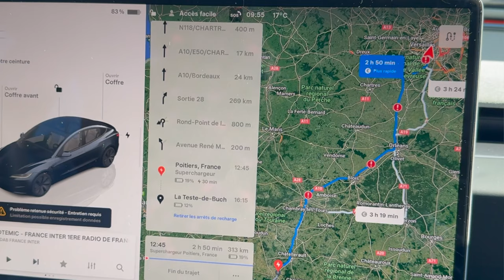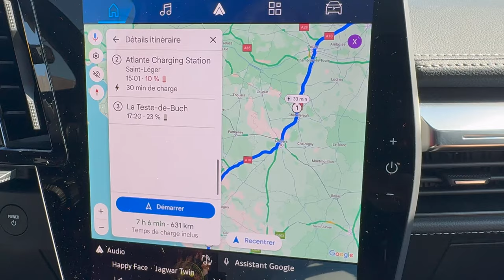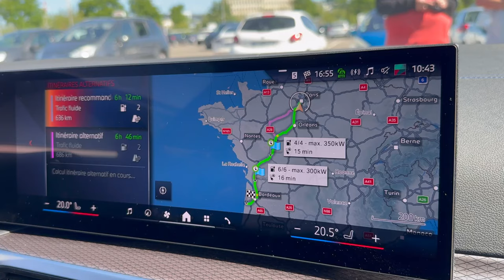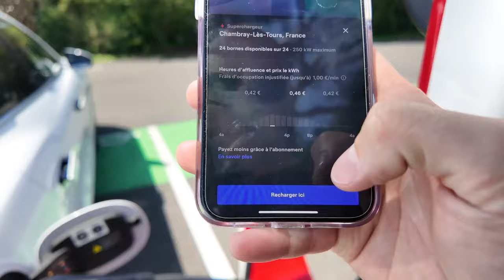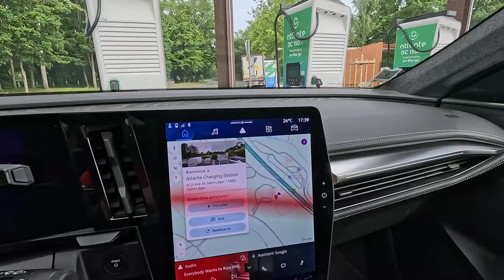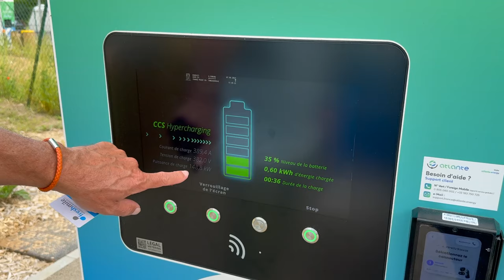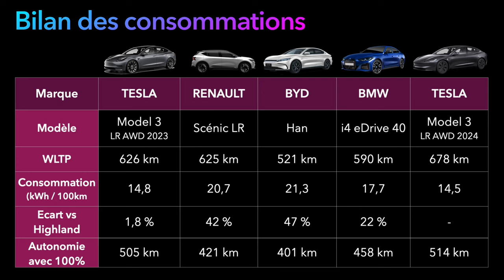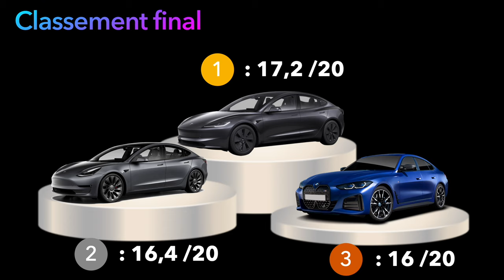DUEL : TESLA Model 3, BMW i4, RENAULT Scénic ou BYD Han, quelle est la meilleure routière ?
Avec @S3XYcars, @MajinCyril et @XavMaX_Tech nous avons confronté, en même temps, 5 routières électriques sur le même parcours autoroutier de 500km : le RENAULT Scénic e-tech grande autonomie, la BYD Han, la BWM i4 eDrive 40, la TESLA Model 3 LR dual motor 2023 et la TESLA Model 3 LR dual motor 2024 highland !
Quelle est la meilleure routière ?

00:00 Duel des routières
01:12 Tesla Model 3 2023
01:53 Tesla Model 3 2024 Highland
03:43 Renault Scénic e-tech
06:47 BYD Han
09:58 BMW i4 eDrive 40
12:16 Le parcours
12:46 Trajet 1
13:18 1er arrêt recharge
17:18 Trajet 2
14:44 Second arrêt recharge
21:32 Une bonne routière ?
22:51 Rappel spécifications
23:06 Bilan des consommations
24:58 Les notes
26:60 Les résultats